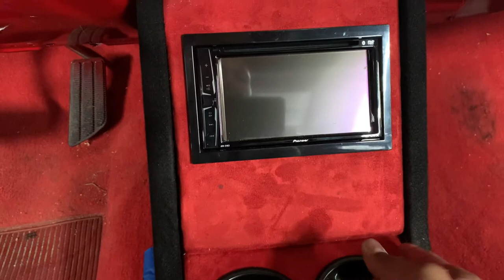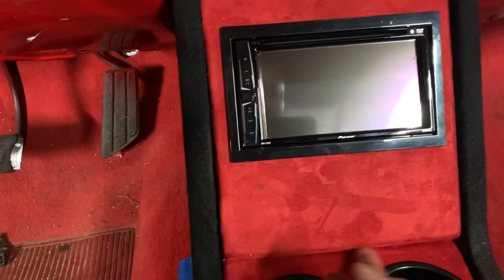C10 ShortBed Door Pods & CenterConsole 💯🔥